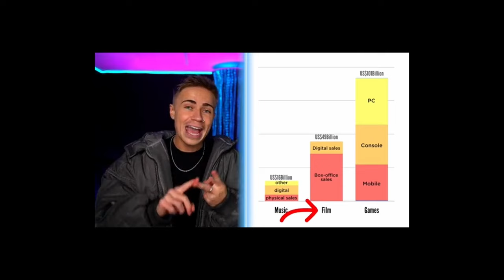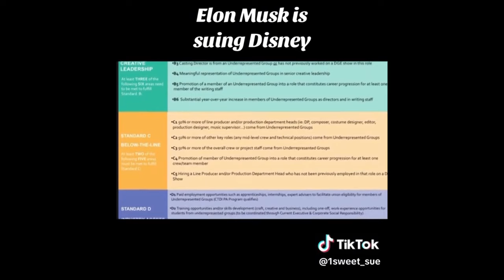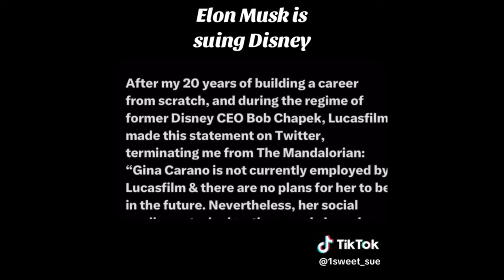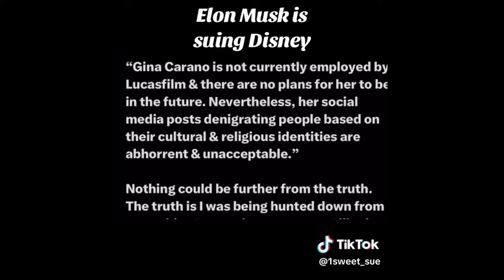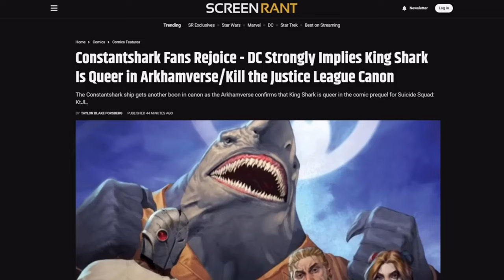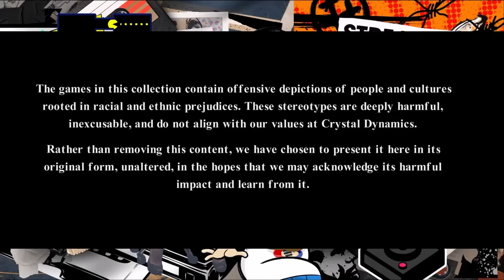The Decline of Modern Entertainment - A Crisis of Creativity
We take a look at the controversial actions being taken by Disney in their latest installment X MEN 97 and also Elon Musk Suing Disney
Microsoft podcast